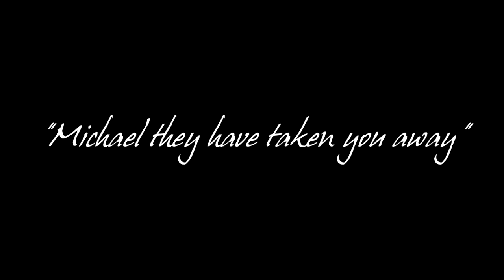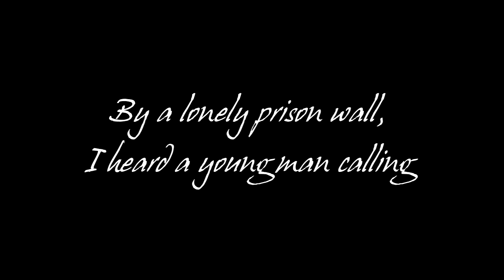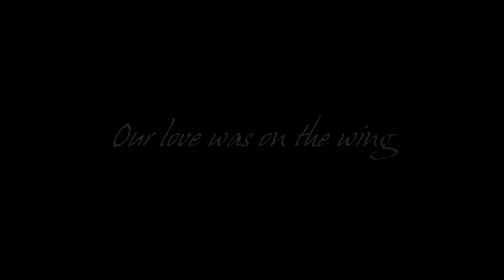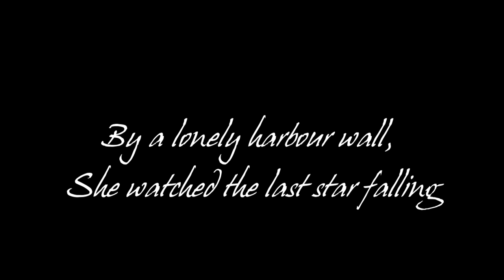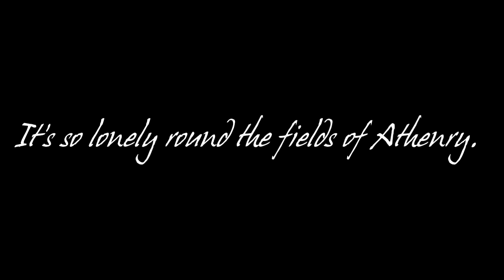The Fields Of Athenry ☘️ ℳ∁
The Fields of Athenry..  Dedicated to the memory of the late Jerry Crilly who passed away last week. A regular at our singing sessions and the very first person to record this popular Irish Ballad.  "The Fields of Athenry" is an Irish folk ballad set during the Great Irish Famine (Irish: an Gorta Mór, or Great Irish Hunger (1845–1850) about a fictional man named Michael from near Athenry in County Galway who has been sentenced to transportation to Botany Bay, Australia, for stealing food for his starving family. It is a widely known and popular anthem for Irish sports supporters.
It is estimated that at least 1 million people died from starvation and it's attendant diseases, whilst a further one million emigrated during the famine years.  The population of the island dropped from over 8 million in 1845 to 6 million in 1850.
"Those in power write the history, those who suffer write the songs. Given our history we have an awful lot of songs."paddyreilly